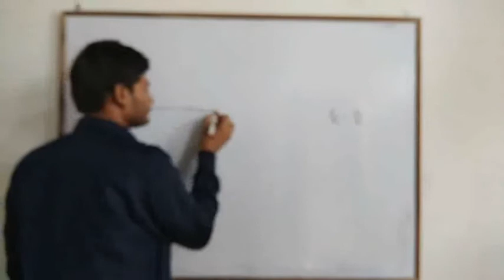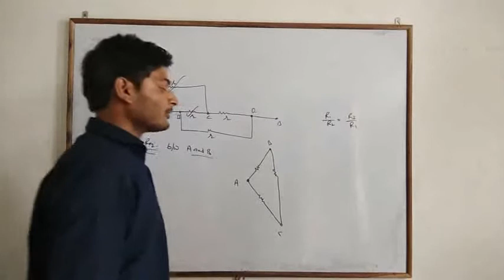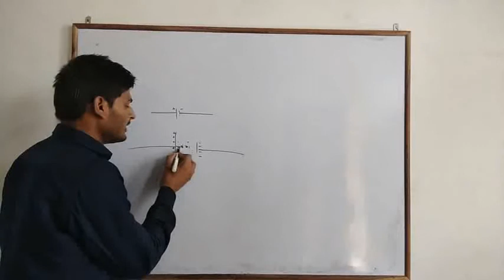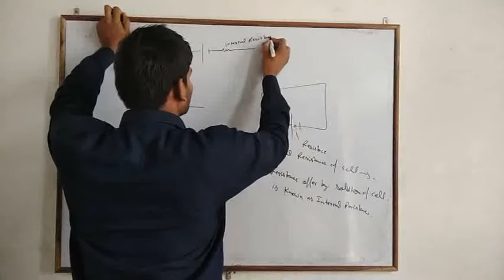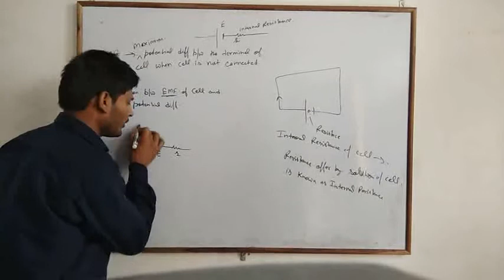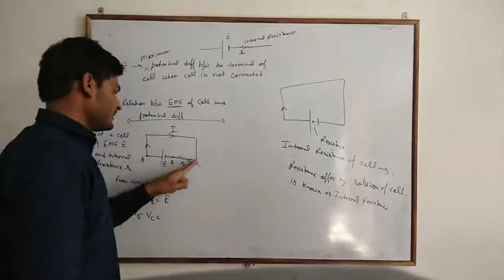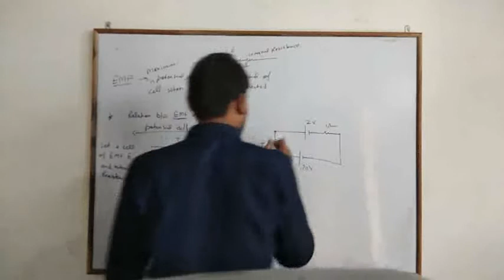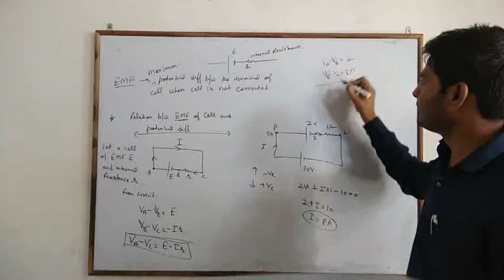Current electricity 3.8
Relation between EMF and potential diff